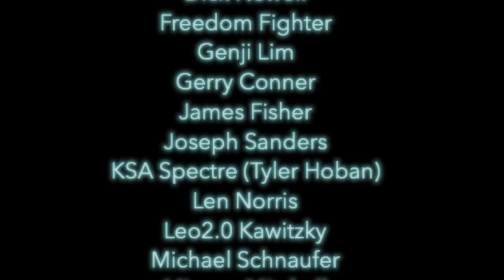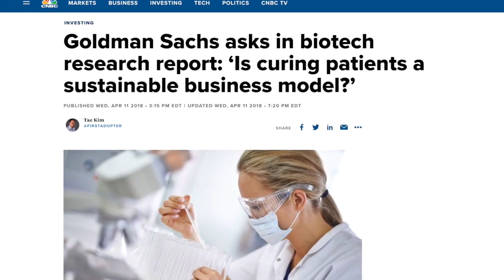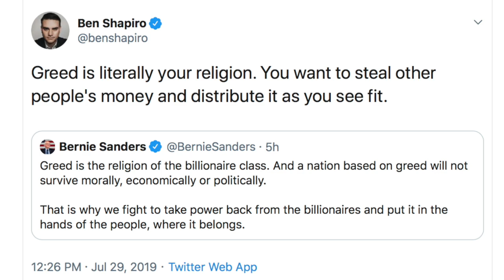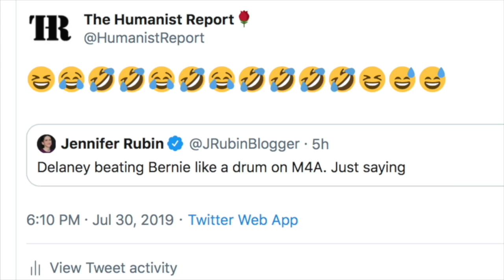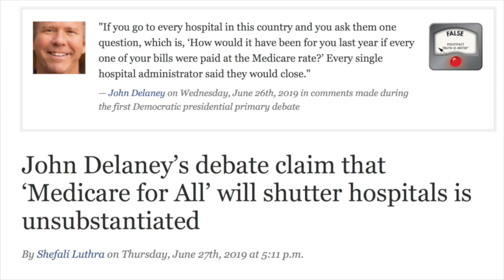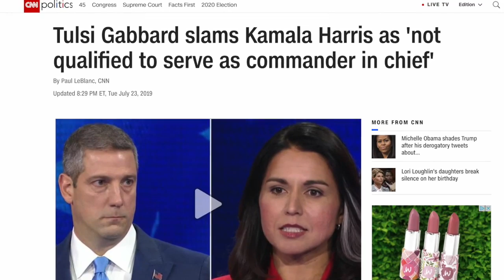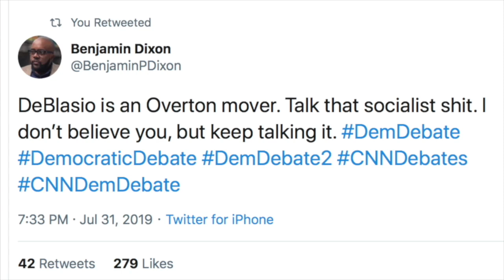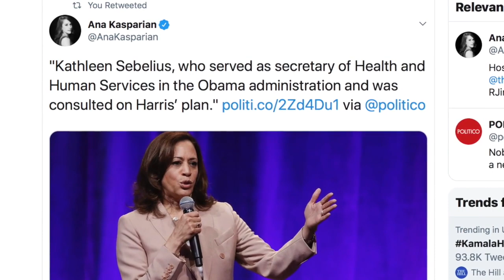Bernie Unleashes the Beast | Episode 204 (August 2, 2019)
In this episode we’ll focus on problems with corporate media, attacks on Bernie Sanders from Joe Biden, and Kamala Harris’ pseudo Medicare For All bill. In the second part of the episode we’ll focus on both nights of the 2nd Democratic Party primary debate.